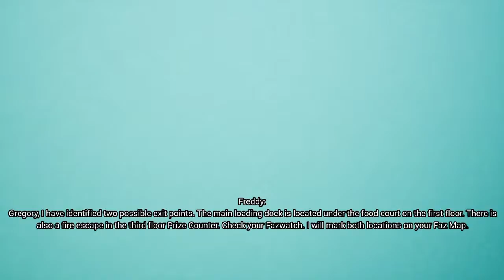Chica is crazy for pizza Five nights at Freddy's sercirity breach part 3